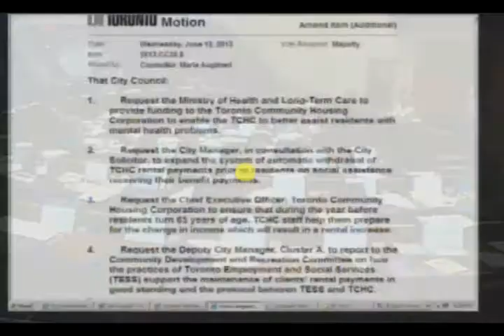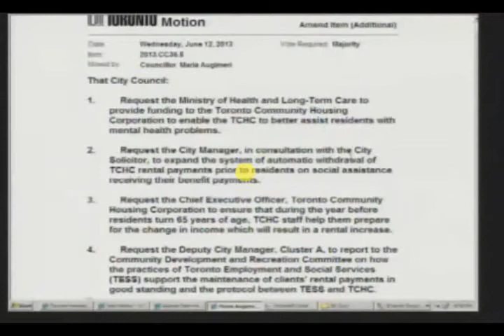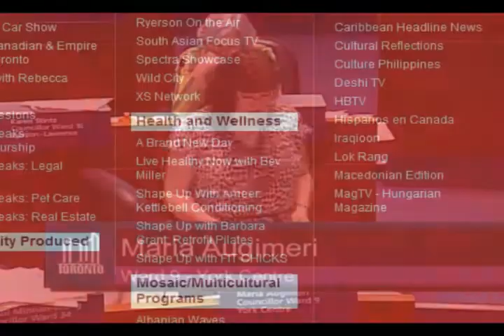Councillor Augimeri Speaks on TCHC Unlawful Evictions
In June, 2013, The Toronto Ombudsman Fiona Crean issued a scathing report detailing how policies implemented after the LeSage Report issued in the Wake of Al Gosling's death (A TCHC tenant who died after being callously evicted from his Community Housing home) were not only not implemented, but evictions of this kind continued. At Council, Councillor Maria Augimeri moves recommendations that aim to help fix these problems.